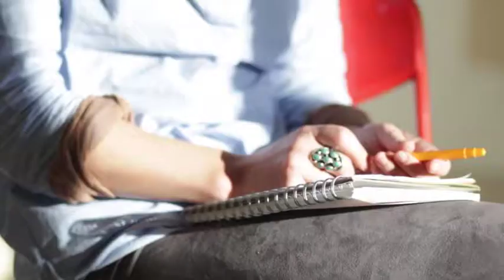In Search of the Great Song: Muriel Kuoppala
In Search of The Great Song: A film by Michael Stillwater and Doris Laesser Stillwater

In spoken word, sound and music this documentary explores and celebrates the universal current pulsing through all life. The question asked of people from different cultures and traditions– faith leaders, artists, scientists, philosophers, indigenous elders and others: "What is the Great Song for you?"